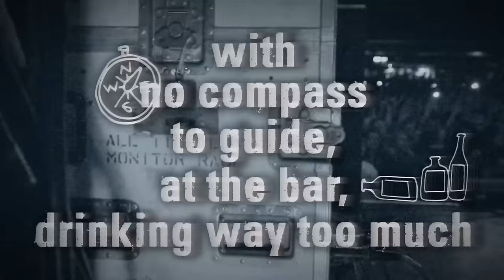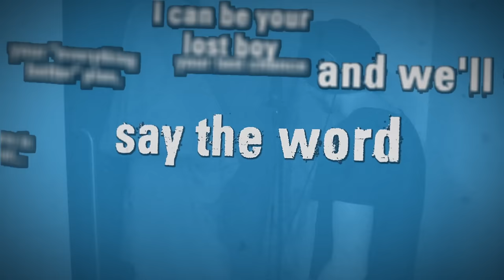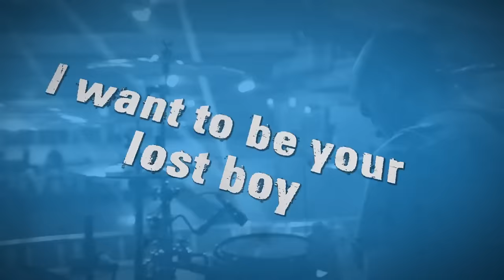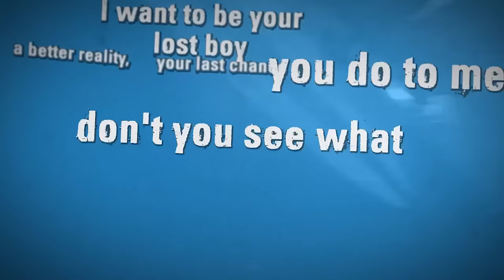All Time Low - Somewhere In Neverland (Lyric Video)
Lyrics:

Say goodbye to the halls and the classes
Say hello to a job and the taxes
The weekends with old friends spilling into 9 to 5 routine
Tell me how you feel over and done with
Like your life is a map with no compass to guide,
At the bar drinkin' way too much
We sing along to "Forever Young".
So here we go again
Wishin' we could start again
Wendy run away with me
I know I sound crazy
Don't you see what you do to me?
I wanna be your lost boy
Your last chance, a better reality
(Yeah)
Wendy we can get away
I promise if you're with me, say the word and we'll find a way
I can be your lost boy, your last chance
Your "everything better" plan
Oh, somewhere in Neverland
(Somewhere in Neverland)
We'll start a life of the plain and the simple
Of great times with far better people
And weekends with our friends
Laughing 'bout the wine that stains their teeth
We'll talk about how your parents separated and
How you don't wanna make the same mistakes as them
I'll say it's all about stickin' it out
And trying to feel forever young
I want to be your lost boy
(Yeah)
(Somewhere in Neverland)